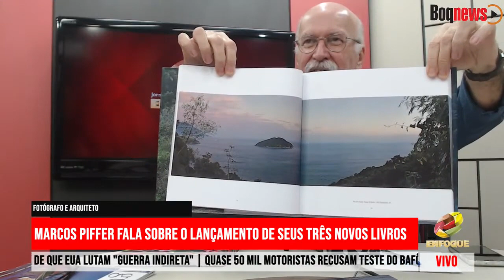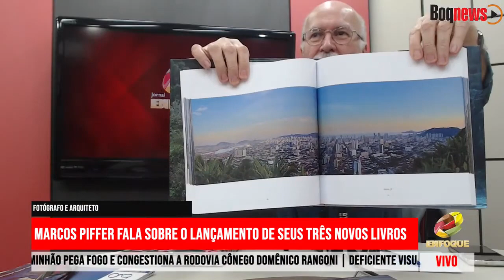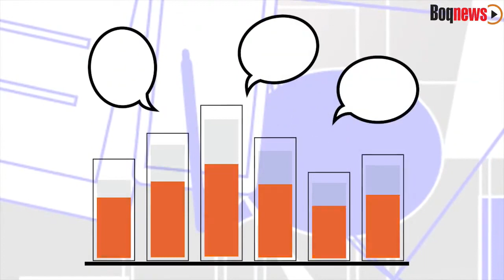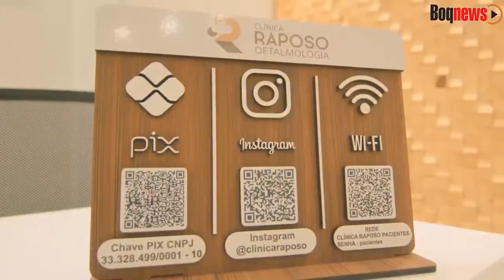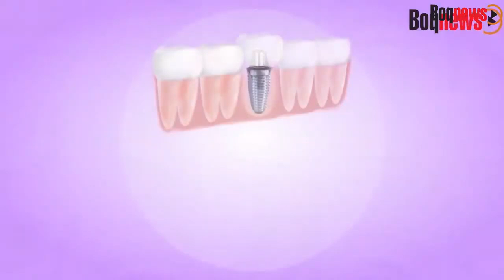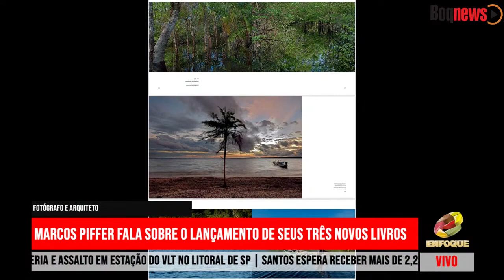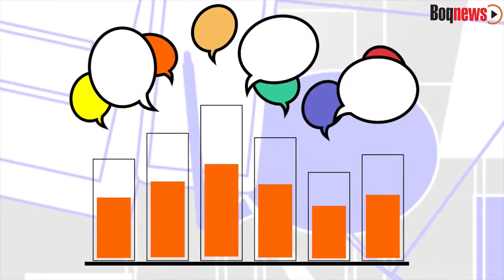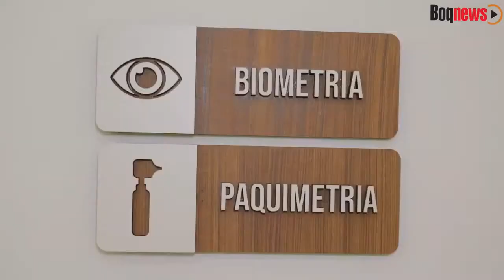REPRISE - Fotógrafo e arquiteto Marcos Piffer fala sobre o lançamento de seus três novos livros